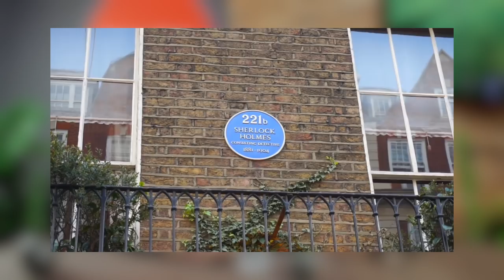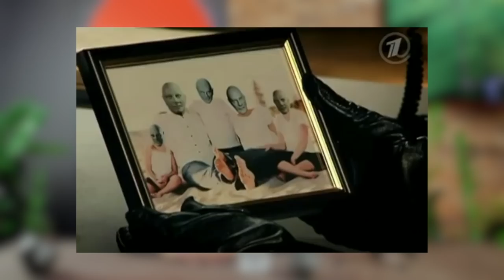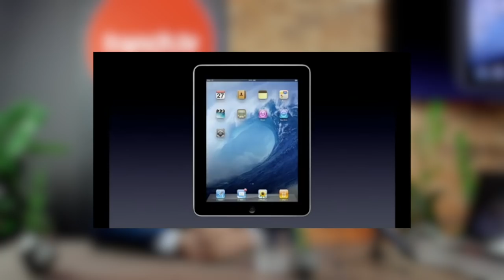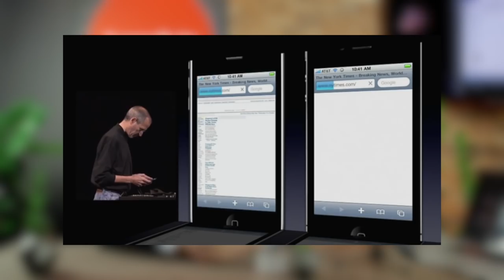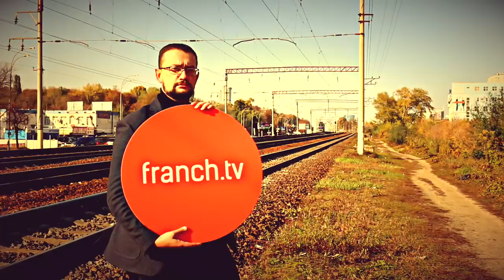Андрей Бурлуцкий о Тони Роббинсе, Шерлоке, Гандапасе и Гитлере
Андрей Бурлуцкий — лучший тренер по рече-голосовым техникам СНГ по версии Российской общественной академии голоса.
Узнайте, как правильно говорить. Как тренировать произношение. Как происходит дубляж. Как выступать.

А еще - ты узнаешь как можно заработать голосом!
Можно повысить продажи просто научившись правильно разговаривать и доносить информацию о себе, своей компании или продукте.

Как управлять своим голосом и телом, готовиться к публичным выступлениям, уметь презентовать себя рассказывает в интервью Андрей Бурлуцкий.

После просмотра интервью благодаря советам Андрея Бурлуцкого вы сможете прокачать свои скилы для выступлений, а также узнаете мнение Андрея Бурлуцкого о спикерах прошлого и настоящего, об их преимуществах и недостатках.

Из интервью с Андреем Бурлуцким вы узнаете:
00:37 — как Андрей Бурлуцкий готовился к озвучке телесериала «Шерлок» (озвучивал Бенедикта Камбербэтча) и зачем он ездил в Лондон, как оказался в проекте «Большая разница» и кого там пародировал
10:19 — Почему Андрею не импонирует манера выступления Тони Роббинса, и как Тони продает слабакам тренинги за $10 тыс.
13:44 — Стив Джобс считался хорошим оратором, потому что за его спиной стояла мега-компания
18:38 — как Андрей Бурлуцкий озвучивал доктора Лайтмена (Тим Рот) в сериале Lie to me и чему научился у своего героя
21:21 — почему Радислав Гандапас один из востребованных мотивационных тренеров в СНГ
23:55 — почему простоватая манера выступлений Максима Батырева хорошо «заходит»
25:45 — что важнее слова или интонация?
26:33 — как Андрей Бурлуцкий оценивает собственные выступления (красавчик — прим. ред.)
28:21 — Андрей Бурлуцкий о специфике озвучивания рекламных роликов
30:56 — отношение Андрея Бурлуцкого к Нику Вуйчичу
32:42 — чему можно научиться у Адольфа Гитлера как оратора
38:36 — великий оратор немого кино — Чарли Чаплин

🔥🔥🔥 УСЛОВИЯ КОНКУРСА
▶ Если вам уже приходилось выступать, напишите о своих факапах во время выступлений (удалось ли вам их исправить в дальнейшем). Если вы еще не выступали перед аудиторией, то напишите, о чем бы вы хотели рассказать сторонним слушателям, и какие причины (страхи) мешают это сделать. Автор наиболее откровенного и подробного комментария выиграет уникальный приз — получит бесплатную 30-ти минутную скайп-консультацию от Андрея Бурлуцкого!